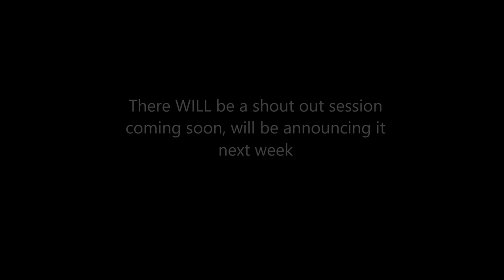BIRMINGHAM PRIMARK PURCHASES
take a look at my Birmingham Primark purchases...….